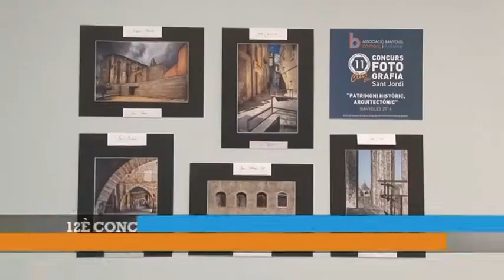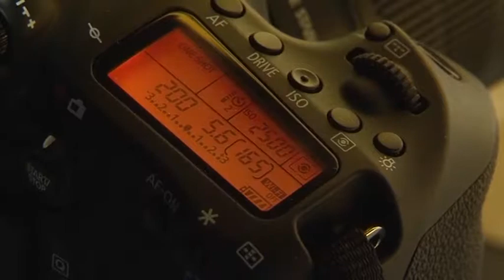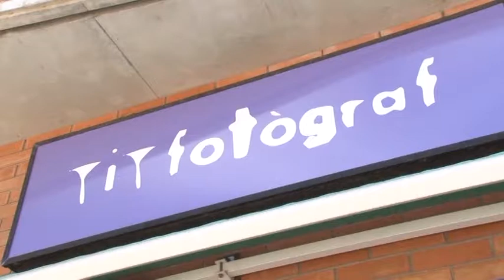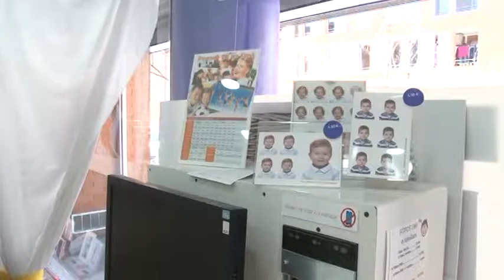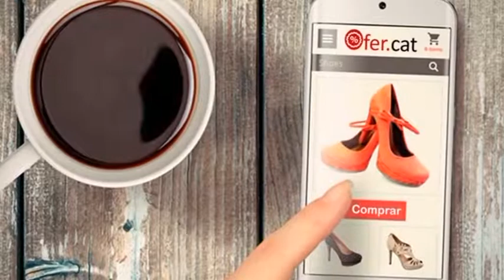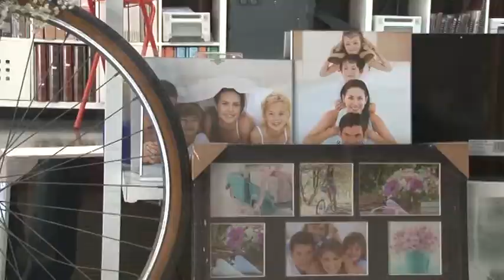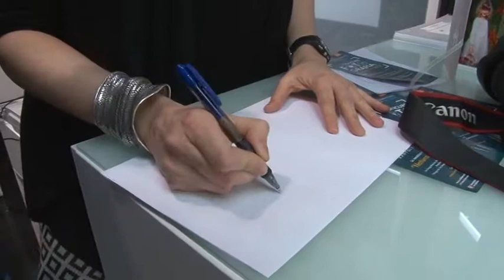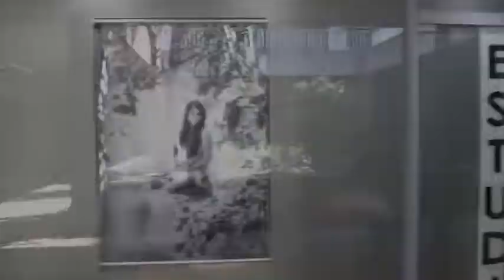CONCURS FOTOGRAFIA A BANYOLES - Banyoles Comerç i Turisme - 30 03 2017